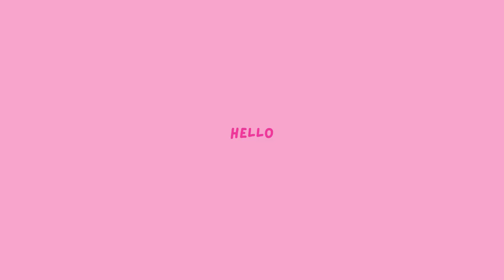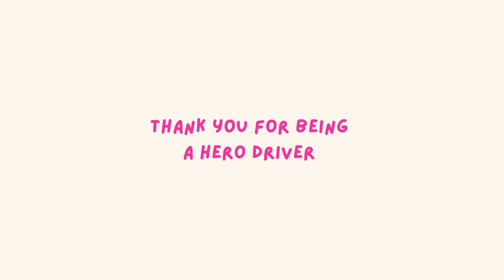Angelina DiCanio DB Aug 2024